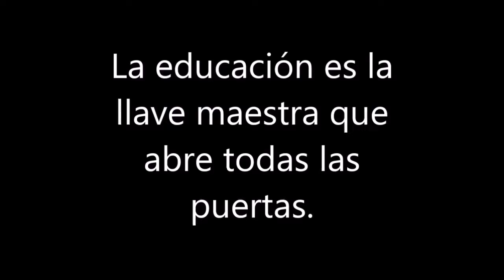ENTREGA DE CLAVES Y BECAS CONAFE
LA EDUCACIÓN ES LA LLAVE MAESTRA QUE ABRE TODAS LAS PUERTAS.